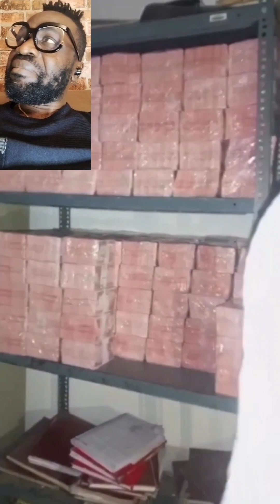CBN TASK FORCE AND EFFC HAVE BUSTED COMMERCIAL BANKS HOARDING THE NEW NAIRA NOTES